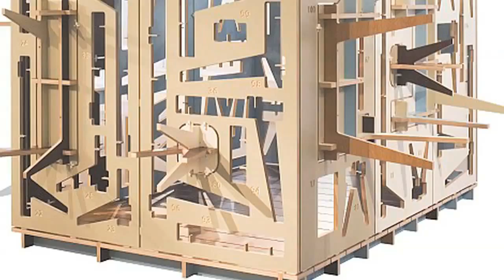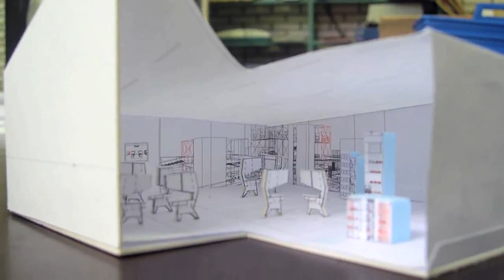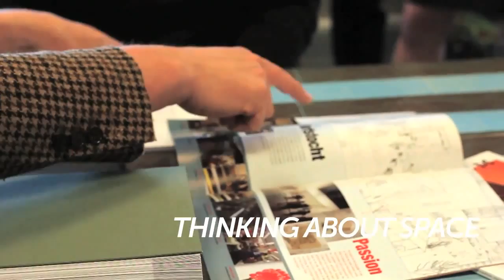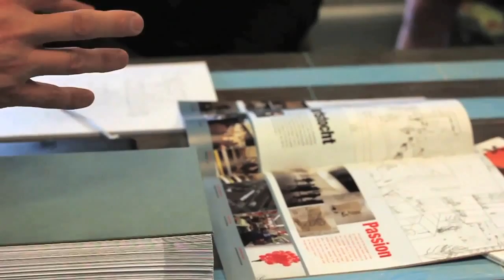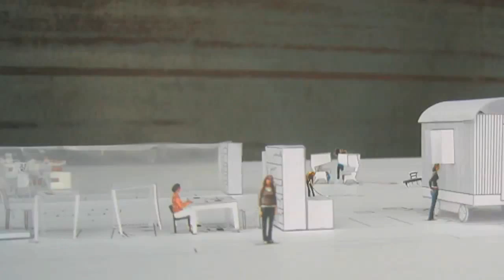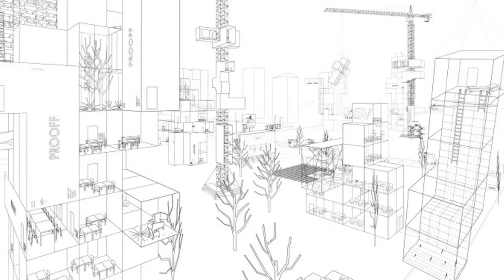Jurgen Bey - SFU DutchDesign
Another graduate of Design Academy Eindhoven, Jurgen Bey gained acclaim for his designs with collective Droog Design in 1999 with his Tree Trunk Bench and Gardening Bench. He formed Studio Makkink & Bey in 2002 with architect Rianne Makkink. Their investigations into the tension between the private and public domain have recently resulted in a collaboration with UNStudio and Axia Design on PROOFF (2008). PROOFF stands for product development for the progressive office and showcases Bey's ability to create a landscape or space within a much larger context while still accomplishing a seemingly disparate goal such as maintaining privacy. He views industrial design as no longer about just the object but now also the modes for getting there and the campus that the work occurs on.